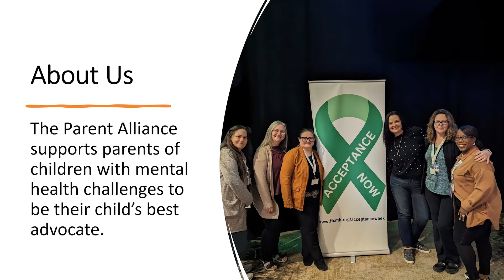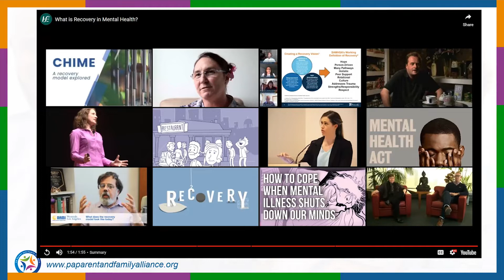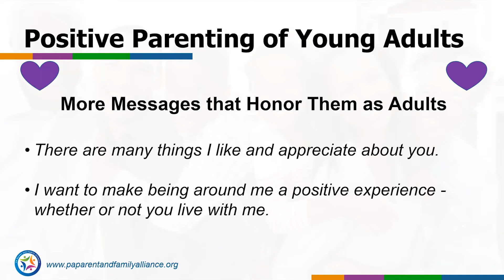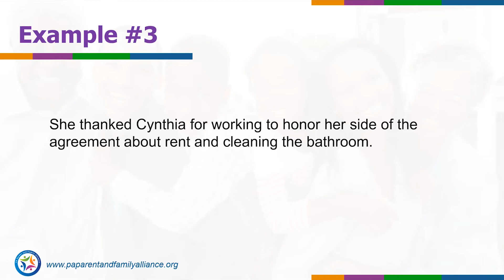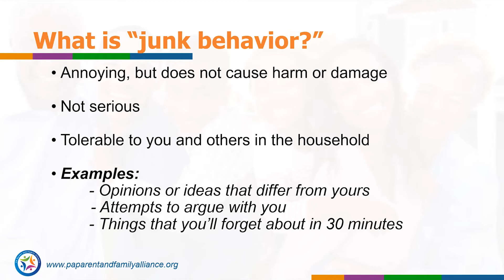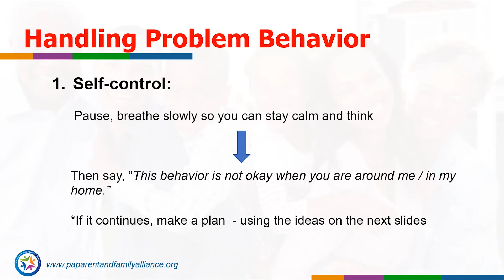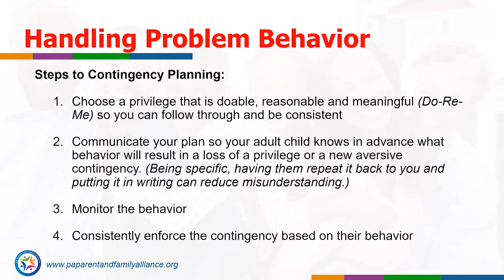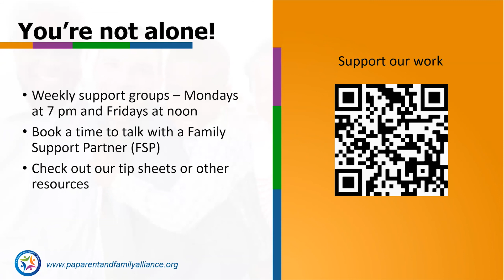Parenting to Support Recovery in Your Young Adult (Child)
Our relationship changes with our children once they turn 18. They're now legal adults but as parents of children who struggle with mental health challenges or substance use issues things aren't always cut and dry. You have reasons to worry more about their health and safety. They may still live with you which can make things interesting. Join us to talk about the changes when your child becomes a legal adult, talk about hopes and fears of parents of struggling young adults and learn to focus on what you can control. We'll learn how to support a Mental Health Recovery Model, positive parenting approaches to young adult children and how to respond effectively to problem behaviors.